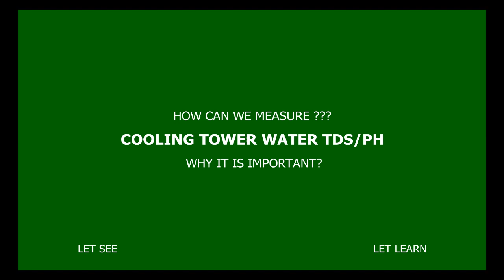HOW TO CHECK THE TDS AND PH OF COOLING TOWER URDU/HINDI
TO DAY I AM GOING TO TELL YOU ABOUT THE TOTAL DISSOLVED MINERALS & POTENTIAL OF HYDROGEN OF THE COOLING TOWER WATER.WHY IT IS VERY IMPORTANT FOR YOU PLANTS.

When water evaporates from the tower, dissolved solids (such as calcium, magnesium, chloride, and silica) remain in the recirculating water. As more water evaporates, the concentration of dissolved solids increases. If the concentration gets too high, the solids can cause scale to form within the system.

A measure of acidity or alkalinity of water soluble substances (pH stands for 'potential of Hydrogen'). A pH value is a number from 1 to 14, with 7 as the middle (neutral) point. Values below 7 indicate acidity which increases as the number decreases, 1 being the most acidic.

FOR MORE INFO YOU CAN WATCH THE FOLLOWING VIDEOS.